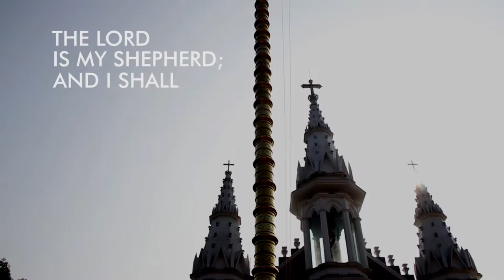Quote of the day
"The lord is my shepherd and I shall not be in want" - Psalms 23:1

D.O.P & Edited by Manu Joseph, Thrissur, Kerala | 11th Batch

Mentored by Mr Abin Alex, Mrs Anu Joseph, Mr V.Elango